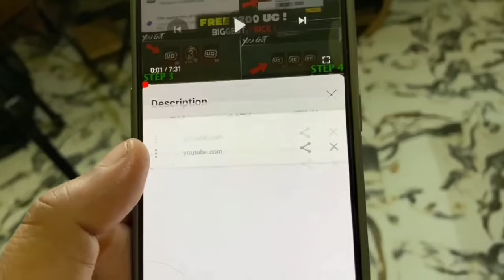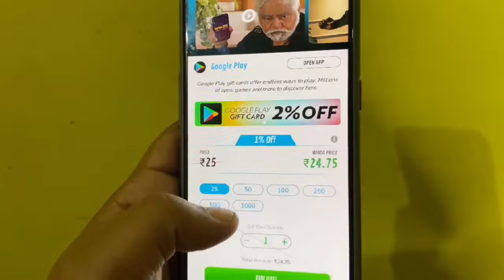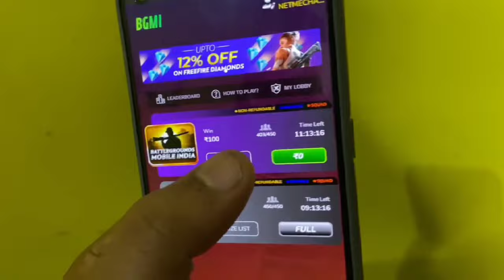A4 Week 1 Mission 😍 Bgmi Week 1 Mission Explained 🔥 A4 Royal Pass Week 1 Mission 🔥 C5S14 Rp Mission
Question Releted:-
1. a4 week 1 mission
2. Bgmi week 1 mission explain
3. week 1 rp mission
4. pubg week 1 mission kaise complete karen
5. season c5s14 mission explained

a4 rp week 1 missions bgmi
Bgmi week 1 and week 2 mission explain
week 1 only log into the game on a total of 3 days
break 3 doors in classic mode